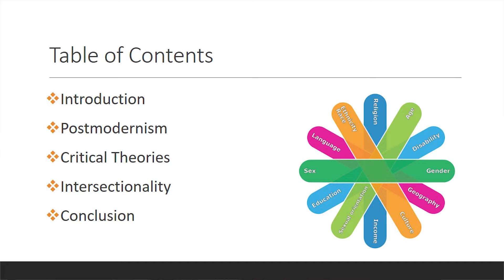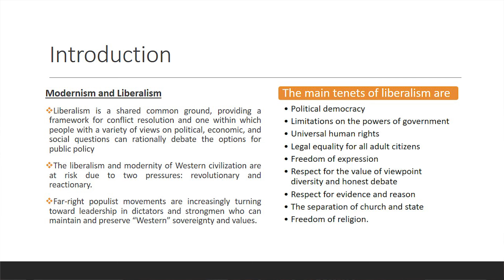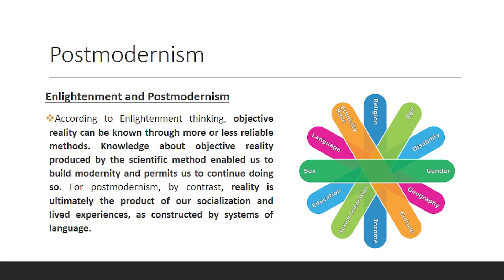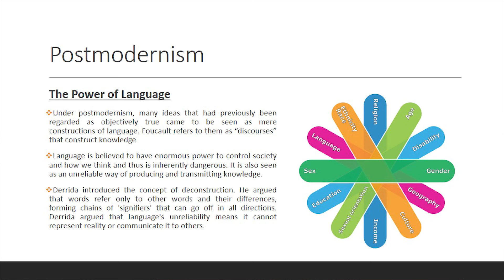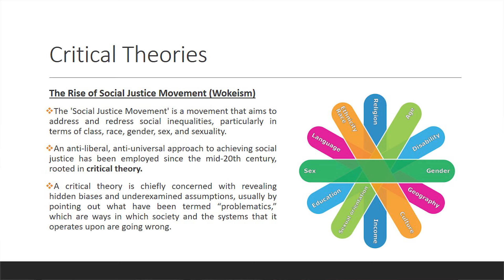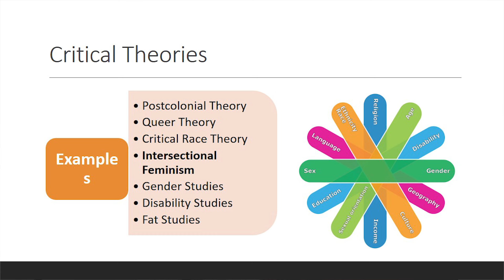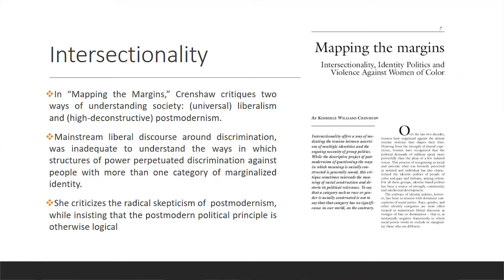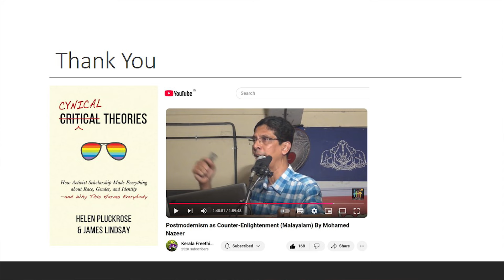എന്താണ് ശരിക്കും Intersectional Feminism? Mridhul Sivadas | The Liberal Season-2